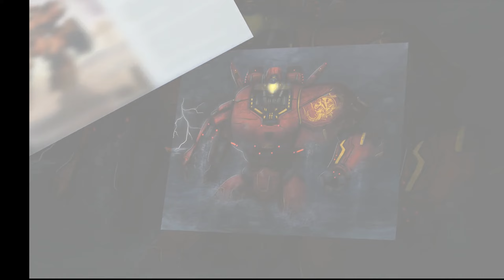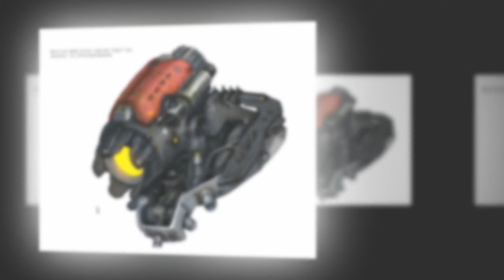ЕГЕРЬ - "БАГРОВЫЙ ТАЙФУН" ➤ Тихоокеанский рубеж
БАГРОВЫЙ ТАЙФУН из фильма ТИХООКЕАНСКИЙ РУБЕЖ